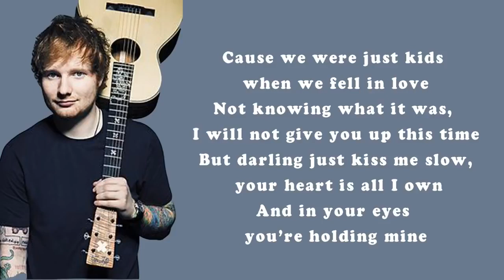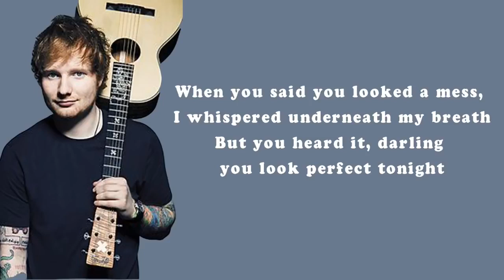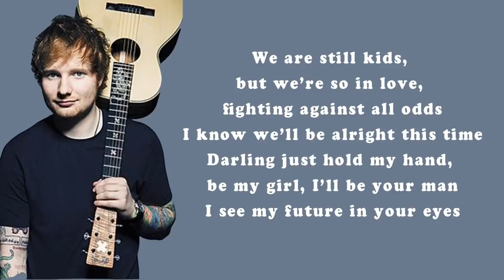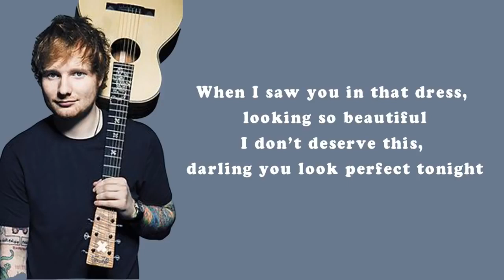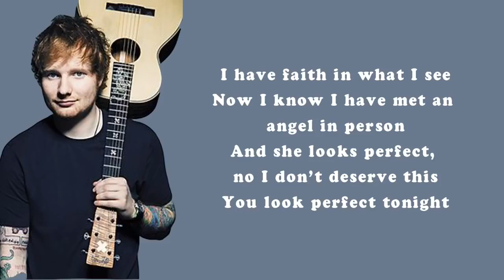Perfect By:Ed Sheeran With Lyrics